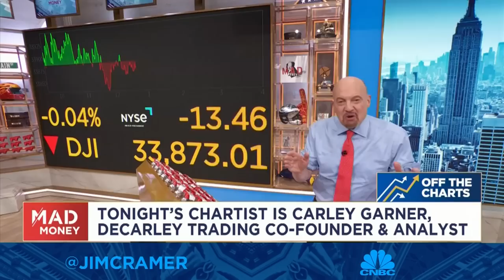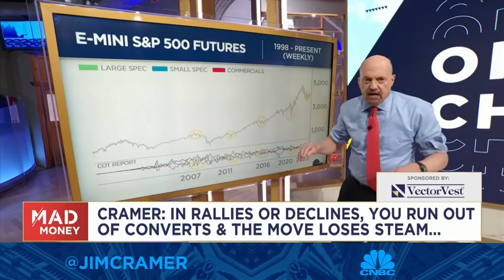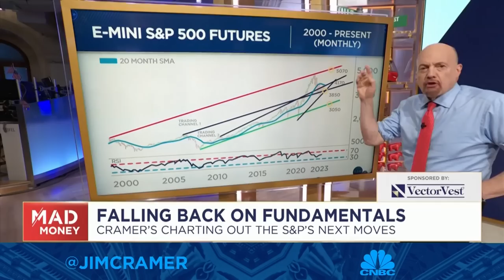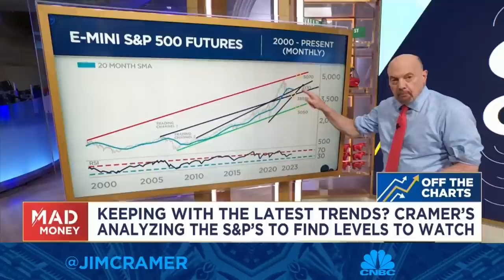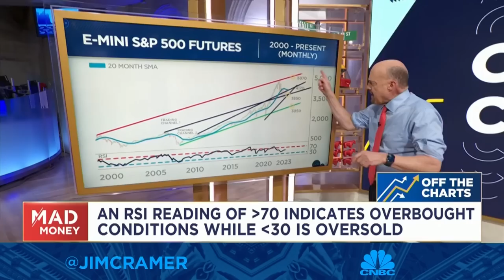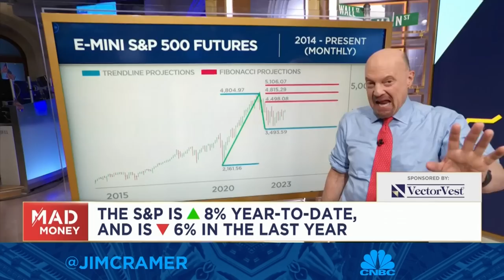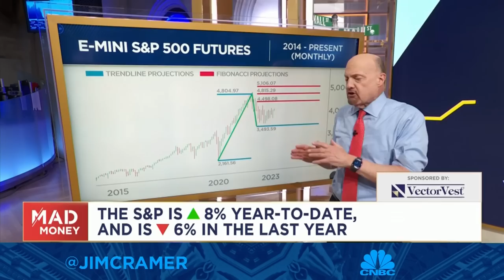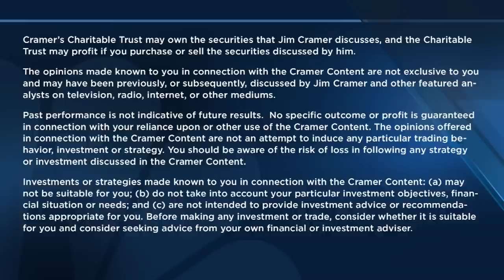Jim Cramer checks the charts to find out what trader sentiment says about the S&P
"Mad Money" host Jim Cramer breaks down the CFTC COT report to understand large, small and speculative trader sentiment.